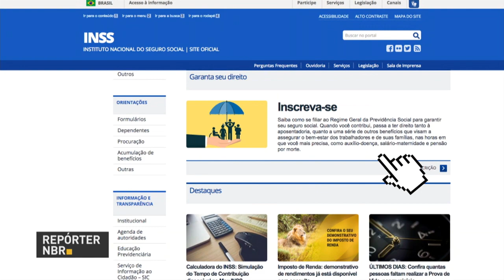Ferramenta Meu INSS calcula quanto tempo falta para a aposentadoria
REPÓRTER NBR - 26.02.18: O Meu INSS é a nova calculadora da Previdência e permite saber quanto tempo falta para a aposentadoria.